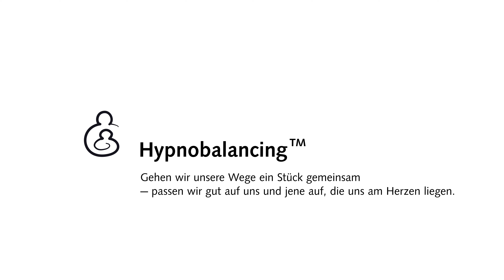So wirkt Bewegung auf Ängste und Angststörungen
Hilft Bewegung bei Ängsten und Angststörungen?

Sicherheitshalber: Dieser Beitrag ersetzt weder eine Psychotherapie beziehungsweise persönliche Beratung, noch die Untersuchung oder Diagnose durch einen approbierten Mediziner. Die Informationen können und dürfen nicht zur Erstellung eigenständiger Diagnosen und/oder einer Eigenmedikation verwendet werden.